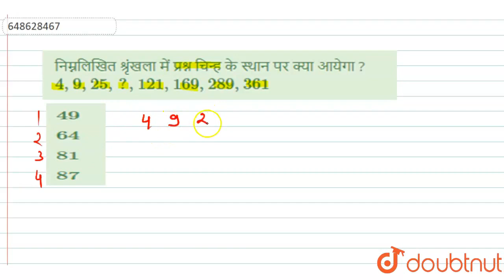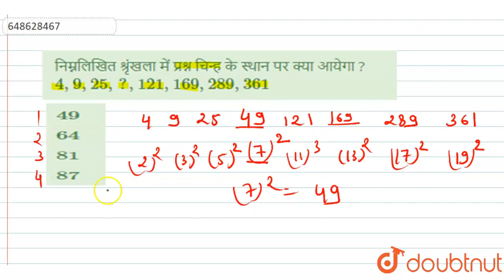निम्नलिखित श्रृंखला में प्रश्न चिन्ह के स्थान पर क्या आयेगा ? 4,9,25,?,121,169,289,361 | CLASS ...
निम्नलिखित श्रृंखला में प्रश्न चिन्ह के स्थान पर क्या आयेगा ? 4,9,25,?,121,169,289,361
Class: 14
Subject: MATHS
Chapter: संख्या श्रृंखला
Board:GOVT

👉 Have Any Query? Ask Us.